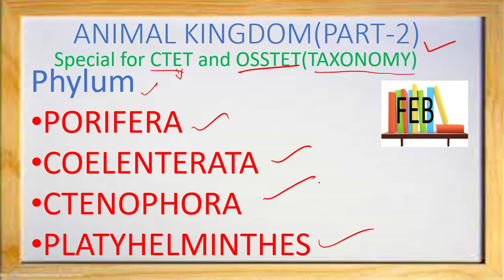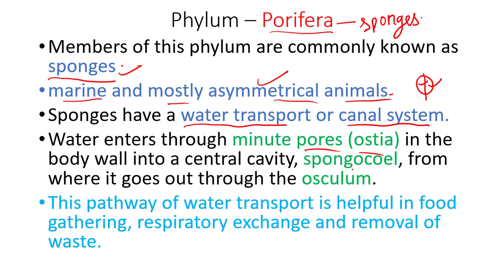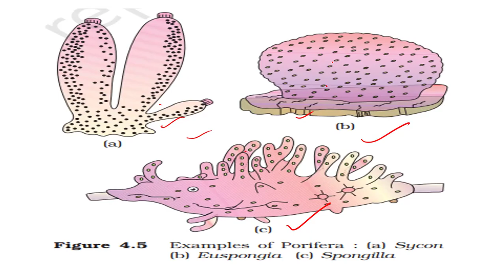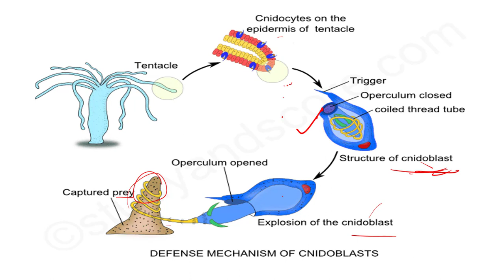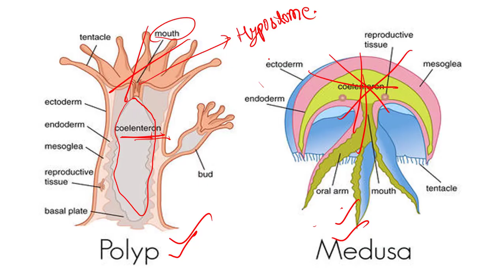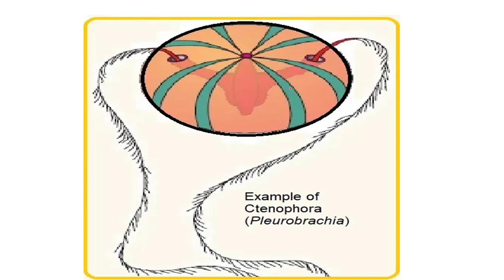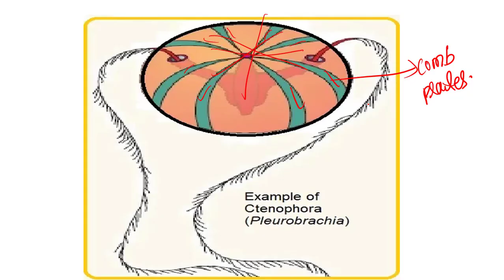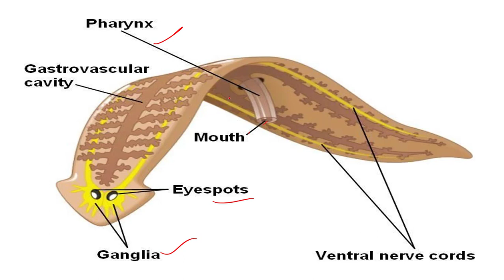animal kingdom for osstet and CTET exam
special animal kingdom theory class for CTET paper-2 science and osstet exam.